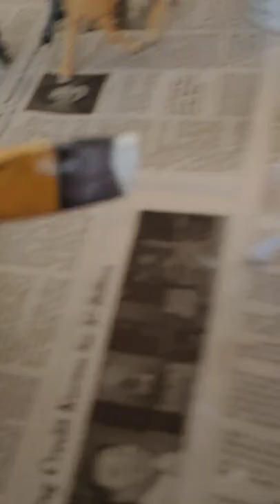Working On It!